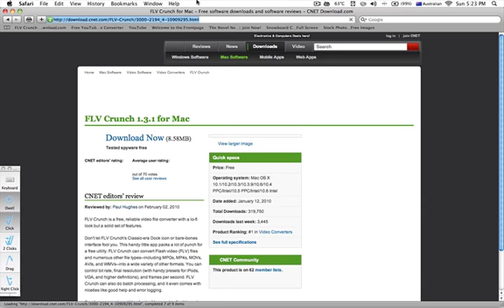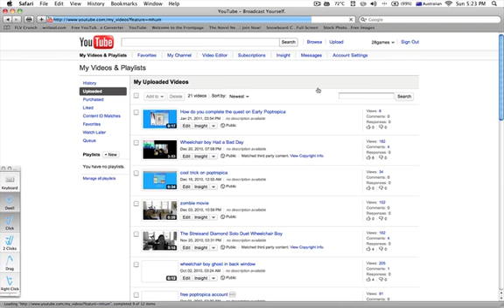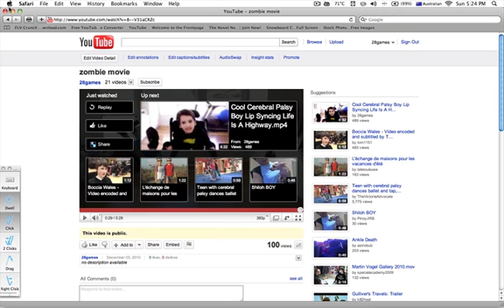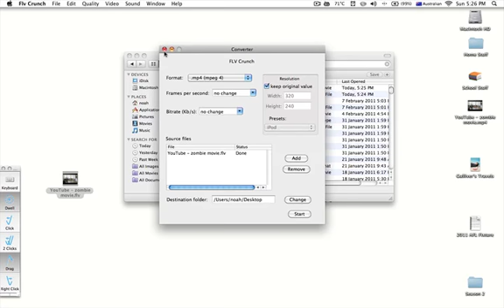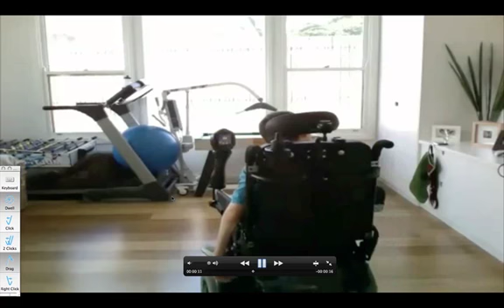How to download a youtube video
YouTube Downloader